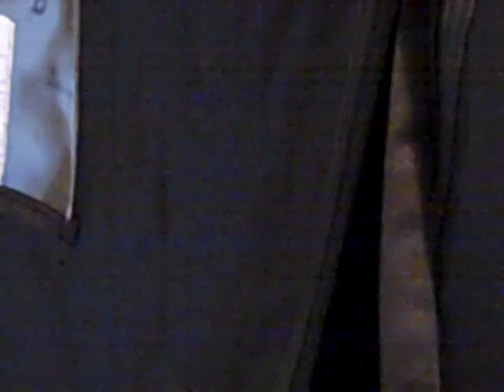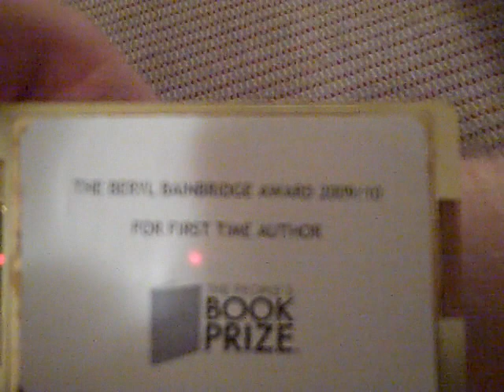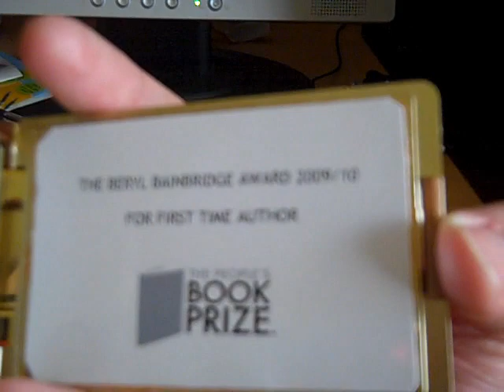Adam Perrott's Award Winning Vlog